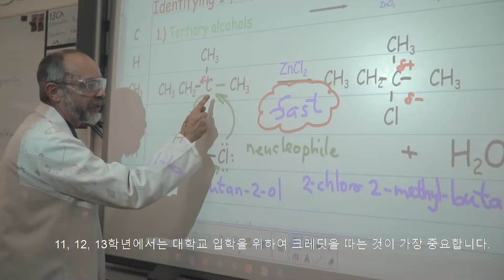Meet Khang - Korean subtitles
Khang is an international student at Whangaparaoa College from Vietnam.